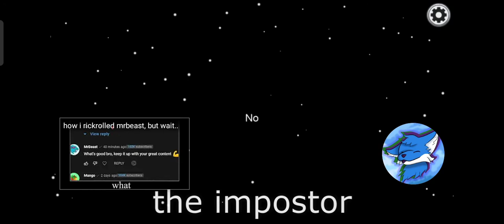Rick Astley in Among us